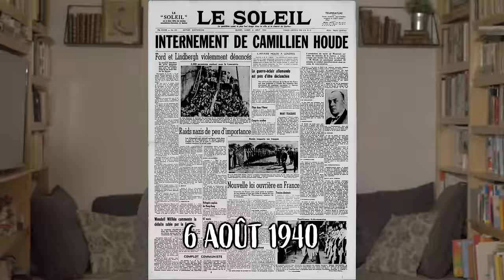Le Québec forcé à la conscription ! | L'Histoire nous le dira jeunesse #4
Contrairement au premier conflit mondial, où le Canada a été entrainé de facto dans la guerre parce qu’il était considéré comme une colonie de l’Empire britannique, là, depuis 1931, le pays est indépendant, on a donc le choix de prendre part au conflit, ou pas. Le gouvernement de Mackenzie King choisira la première option. Le 10 septembre 1939, le Canada déclarait, à son tour, la guerre.

0:00 Introduction
1:09 SEPTEMBRE 1939
2:43 22 JUIN 1941
3:59 AU 15 JUILLET 1940
5:11 CAMILLIEN HOUDE
5:44 5 AOUT 1944
7:18 ANDRÉ LAURENDEAU
7:22 GEORGES PELLETIER
7:25 JEAN DRAPEAU

Sources et pour aller plus loin:
ELIZABETH H. ARMSTRONG, Le Québec et la crise de la conscription, 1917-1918, VLB, 1998.
ÉRIC BÉDARD, Histoire du Québec pour les nuls (Paris : Éditions First-Gründ, 2012)
FRANÇOIS CHARBONNEAU, « La crise de la conscription pendant la Seconde Guerre mondiale et l'identité canadienne-française. » Thèse de doctorat, Université d'Ottawa, 2000.
GILLES LAFONTAINE (4 août 2005) "Camilien Houde, maire de Montréal (2e partie)", Archives Montréal
JEAN MARTIN, « La participation des francophones dans le Corps expéditionnaire canadien (1914–1919): il faut réviser à la hausse », Canadian Historical Review, 2015.
M. Carmen Provenzano (8 mai 2002). « Le jour de la Victoire en Europe », Débats de la Chambre des Communes, vol. 137, no. 185, 1re session, 37e législature.